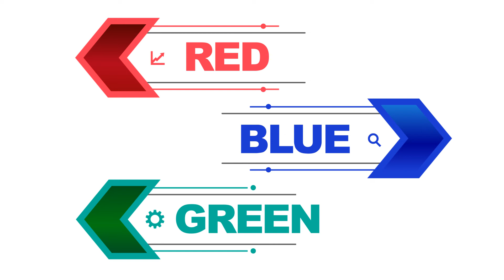RGB - Motion Graphics - After Effects Template - 100% Free Download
If you can afford to pay cup of coffee for me. Please Donate, Thank you so much...

Free Download for After Effects Templates, Vectors and Images.

FHD Resolution and High Quality Motion Graphics Videos

Thanks